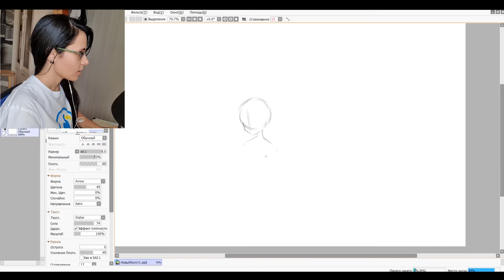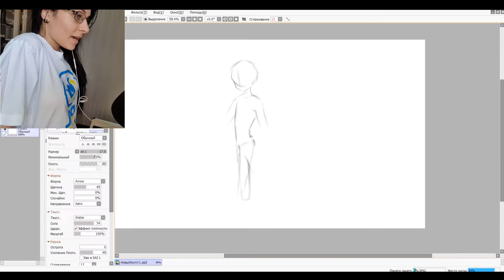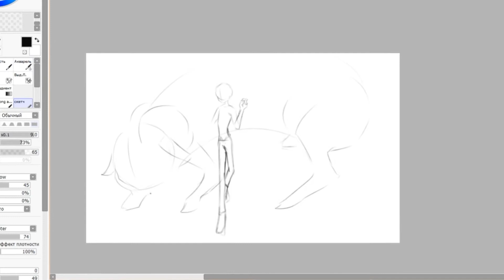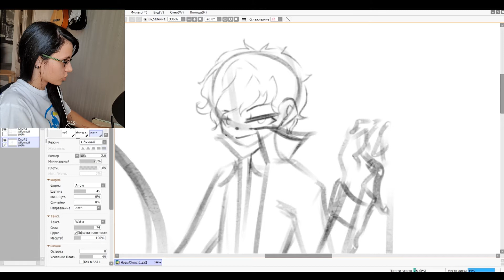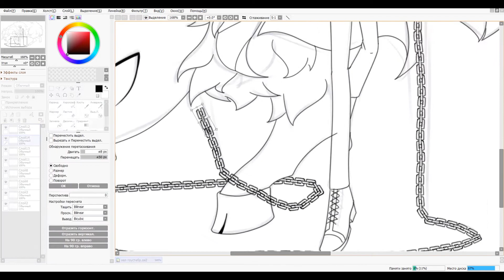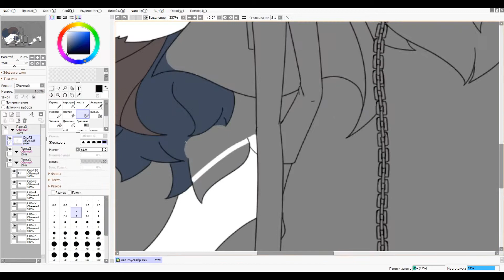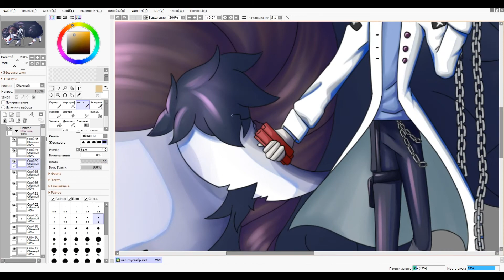Если бы Гоустбер был плохим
Идеи для хэдканона?